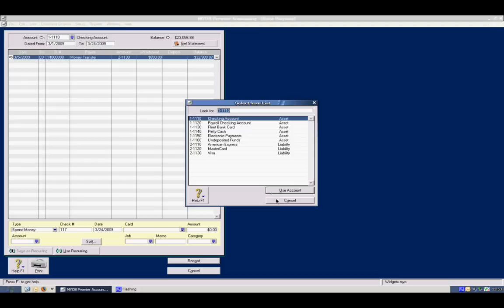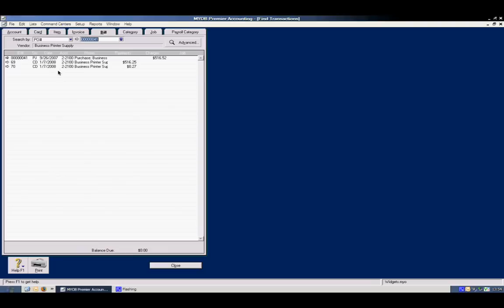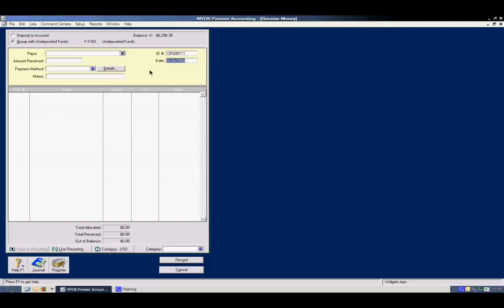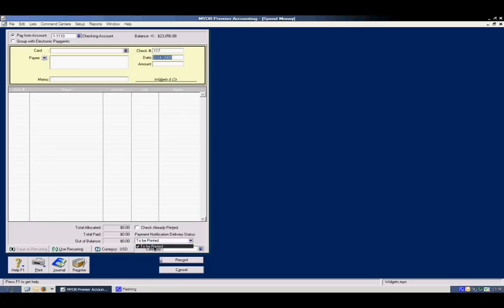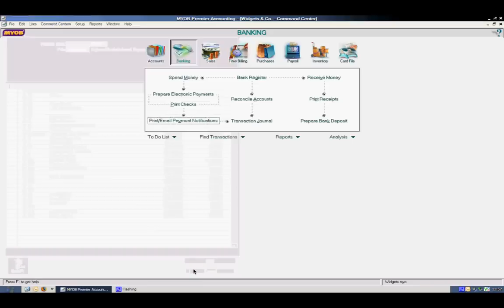Part 3 - Bank Register, Prepare Electronic Payments, Print Checks - MYOB Premier Accounting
Reviews MYOB Premier Accounting: Part 3 Bank Register, Spend Money, Receive Money, Prepare Electronic Payments, Print Checks, Email Notifications